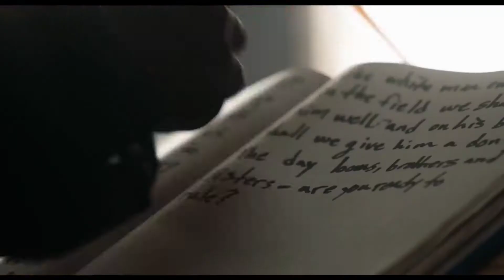THE DAY SHALL COME Official Trailer (2019) Anna Kendrick Comedy Movie HD